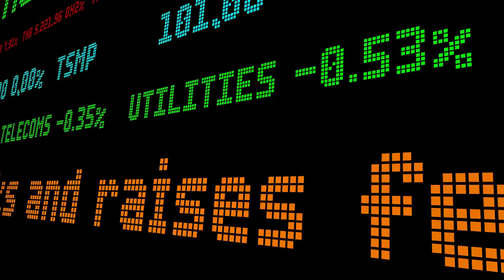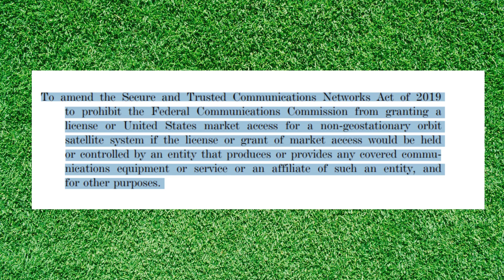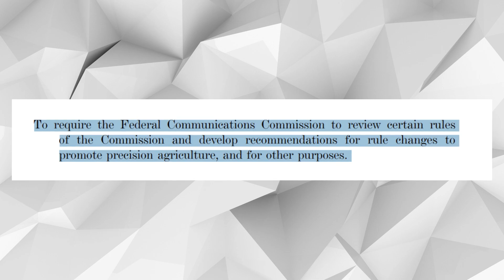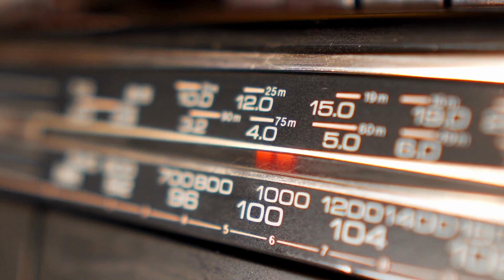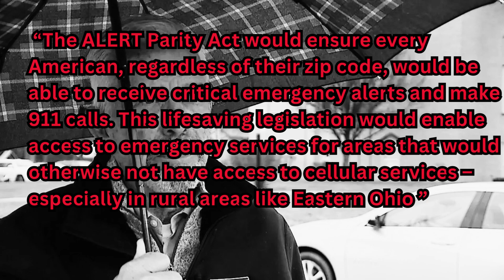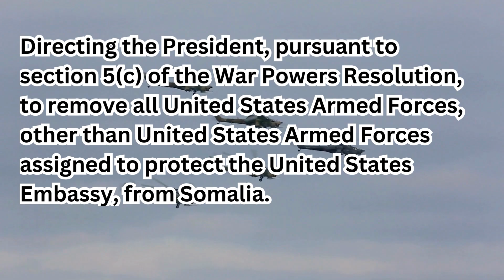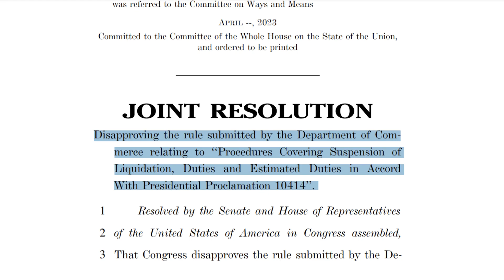Find Out What Bills Are Being Voted On In The House of Representatives This Week!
You won’t want to miss these bills being voted on in the House of Representatives this week by Republicans and Democrats in Congress. There are five bills and four resolutions being voted on this week April 24th through April 30. Make sure you stay informed by watching this video! The acts and links to there bills are listed below! On bill includes the republican plan to increase the debt ceiling by cancelling Biden's student loan forgiveness plan!

Demanding that the Government of the People’s Republic of China and the Communist Party of China immediately release Mark Swidan, as amended

Encouraging the expansion and strengthening of the Abraham Accords to urge other nations to normalize relations with Israel and ensure that existing agreements reap tangible security and economic benefits for the citizens of those countries and all peoples in the region

Disapproving the rule submitted by the Department of Commerce relating to "Procedures Covering Suspension of Liquidation, Duties and Estimated Duties in Accord With Presidential Proclamation 10414

Directing the President, pursuant to section 5(c) of the War Powers Resolution, to remove all United States Armed Forces, other than United States Armed Forces assigned to protect the United States Embassy, from Somalia